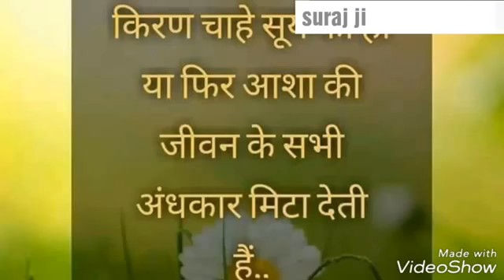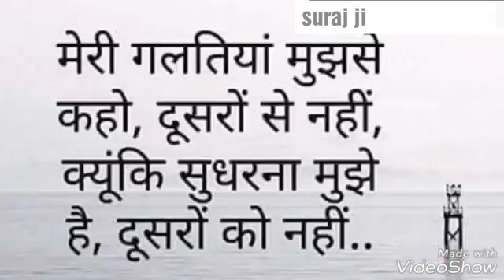Bo Ladki Bahut Yad Aati Hai # songs.वो लड़की बहुत याद आती है,karaoke.लाचार सूरज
Bo Ladki Bahut Yad Aati Hai#
 songs.
वो लड़की बहुत याद आती है,लाचार सूरज

wo ladki bahut yaad aati hai

Movie/Album: क़यामत (2003)
Lyrics By: समीर
Performed By: अलका याग्निक, कुमार सानू

कभी मुझको हँसाए, कभी मुझको रुलाए
मुझे कितना सताती है
वो लड़की बहुत याद आती है

मेरे सपनों में आए, मेरे दिल को चुराए

देखा उसे जब पहली बार, बन गया दीवाना मैं यार
करके अनजाना इकरार, ले गई दिल का चैन क़रार
थोड़ी सी घबराई थी, थोड़ी सी शरमाई थी
कितना प्यारा मुखड़ा है, वो तो चाँद का टुकड़ा है
जाने कहाँ छुप जाती है

मैं तो उसपे मरती हूँ, दुनिया से नहीं डरती हूँ
नाम से उसके सँवरती हूँ, पल-पल आहें भरती हूँ
माना के मजबूरी है, चाहत अभी अधूरी है
बस कुछ दिन की दूरी है, मिलना बहुत ज़रूरी है
क्या-क्या दर्द जगाता है

Sad
चारों तरफ तन्हाई है, एक उदासी छाई है
सोच के उसकी बातों को, आँख मेरी भर आई है
बेचैनी है साँसों में, दर्द उठा है सीने में
बिछड़ के अपने दिलबर से, आए मज़ा न जीने में
कितना मुझे तड़पाती है

Lachar suraj

. koi nahi pardes
इतना प्यार करे ना कोई मां करती है जितना

कोई नहीं परदेस में मेरा किसको हाल सुनाऊं मां

दूर हूं मैं मजबूर हूं लेकिन तेरे पास मैं कैसे आऊंगा

तू कहती थी रूखी सूखी अपने घर के अच्छी
tu kahati apne gar Ki ruki Suki Achi hai
koi nahi pardesi Mera
lachar suraj

lachar suraj
श्याम जी का भजन
मेरे मन में तेरा बसेरा ह
तेरे सिवा कौन यहां मेरा

मतलबी के सब रिश्तेदार है मतलब का हरण आता
मैया के भजन
शिव शंकर के भजन
शिव हनुमान दुर्गा सरस्वती काली बालाजी श्याम राधा रानी कृष्ण भगवान विष्णु भगवान गणेश कुमार लक्ष्मी माता कुबेर भगवान विश्वकर्मा ऑल दी देवता धरती माता सूर्य भगवान चंद्र भगवान मात-पिता ऑल सभी के भजन

सॉन्ग
दर्द भरी गजल
हारमोनियम पर दर्द भरी गजल
सिंगर बनना चाहते हैं
क्या सीखे हारमोनियम पर
सुपरस्टार बनने के लिए क्या करें

lachar suraj

पत्थर के सनम तूने हमसे हारमोनियम पर
पत्थर के सनम तूने हमसे जब मिलना मिलाना छोड़ दिया कीबोर्ड पर
पत्थर के सनम तूने हमसे जब मिलना मिलाना छोड़ दिया वह ऑर्गन पर
सॉन्ग

हम जीके भला फिर क्या करते हमने भी जमाना छोड़ दिया

मैं तेरी मोहब्बत पा लेता
ऐसी मेरी तकदीर न थी
ऑल सॉन्ग ऑल गाने बजाना शिकार बने पर सभी गाने बजाना शिकार होने पर कीबोर्ड पर सिंगर बनना चाहते हो तो जुड़े हमसे
सुपरस्टार बनने के लिए क्या करें दो

lachar suraj मूवी
कॉमेडी मूवी
सबसे खतरनाक मूवी

सबसे ज्यादा लड़ाई की मूवी

सबसे ज्यादा फनी मूवी
सबसे अच्छी मूवी
सबसे बढ़िया मूवी
सनी देओल गोविंदा बॉबी देओल धर्मेंद्र अमिताभ बच्चन सुनील शेट्टी शाहरुख खान सलमान खान आमिर खान सोहेल खान अक्षय कुमार अक्षय खन्ना राजेश खन्ना विनोद खन्ना विनोद मेहरा सुनील शेट्टी मुकेश खन्ना सैफ अली खान चंडी पांडे अरबाज खान कादर खान ऑल हीरो